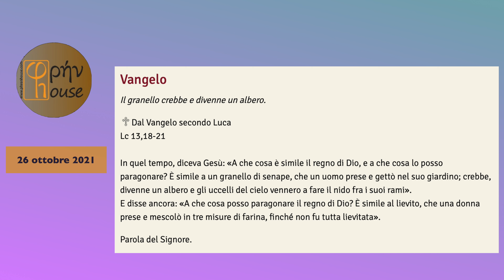LITURGIA DEL GIORNO (26 Ottobre 2021)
del giorno 26 OTTOBRE 2021
Martedì della XXX Settimana del Tempo Ordinario

Rm 8,18-25; Sal 125(126);
Lc 13,18-21: "E disse ancora: «A che cosa posso paragonare il regno di Dio? È simile al lievito, che una donna prese e mescolò in tre misure di farina, finché non fu tutta lievitata".